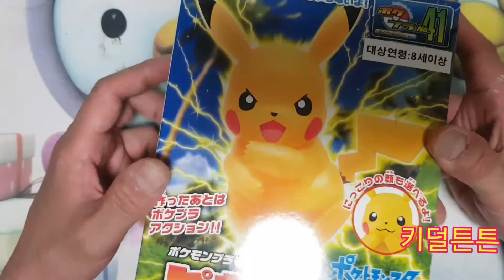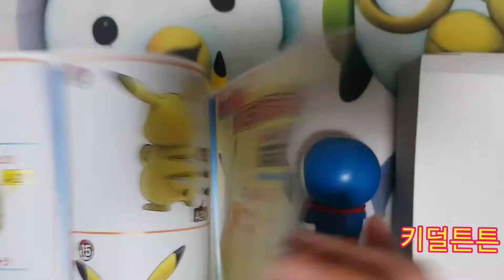포켓프라 피카츄 전격리뷰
안녕하세요
키덜튼튼~키덜튼입니다

동료150마리를 만나서
전기발전소를 만들고싶어하는 피카츄
프라모델 리뷰입니다

찰지게 보셨다면
구독~조아요도 잊지마세요^^

고맙습니다~